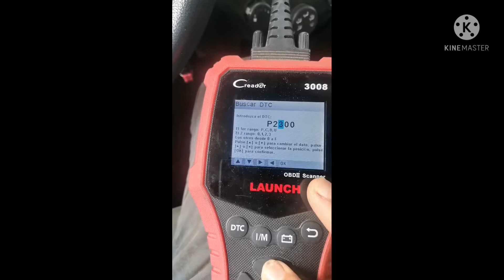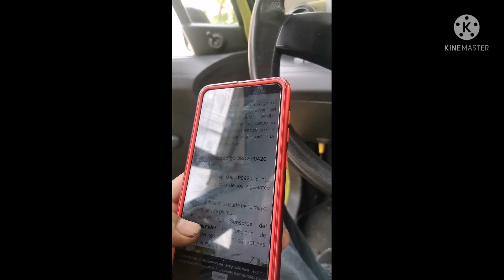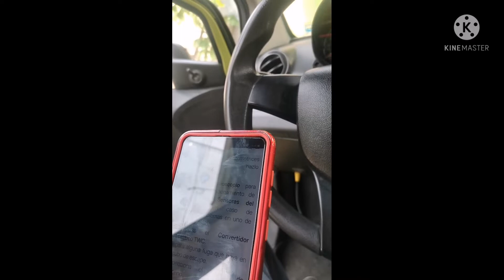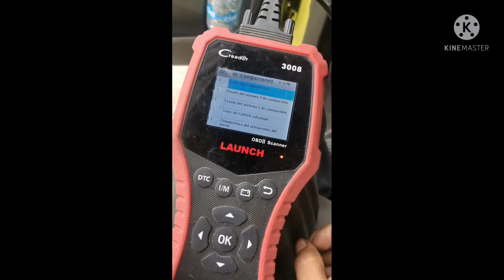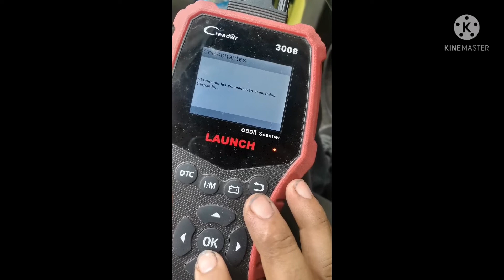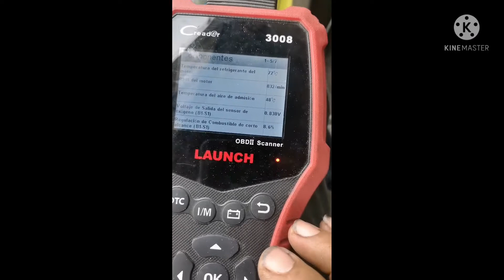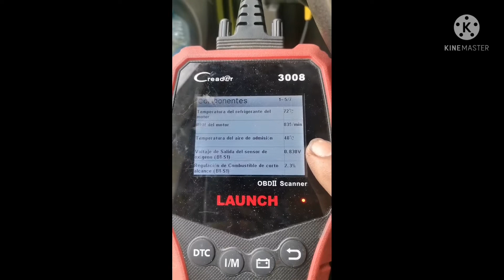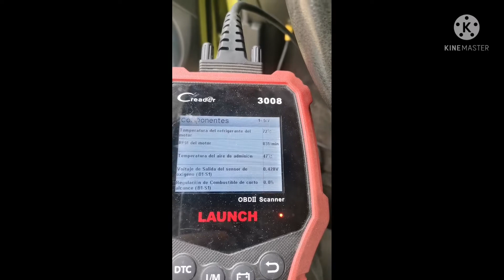p0420 spark 2012